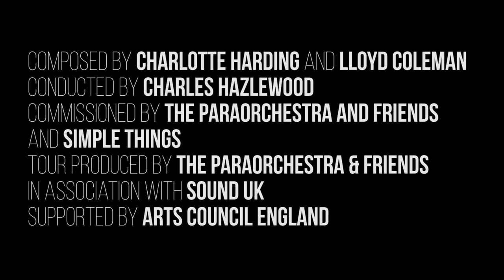kraftwerk rewerk trailer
Sat 17 Nov, 8pm | Brighton Dome

kraftwerk-re:werk is a ground breaking musical experience, taking Kraftwerk’s iconic album Trans Europe Express as the starting point for a thrilling symphonic trip.

Created by composers Charlotte Harding and Lloyd Coleman, kraftwerk re:werk is an intoxicating mix of symphonic and electronic instruments, with ear-bending sounds sitting directly next to 70s beats, and each and every sound on-stage amplified and filtered live, turning the orchestra into a giant synthesizer.

Conducted by the award-winning Charles Hazlewood, the 39-piece ensemble contains a bank of Moogs, drum machines and live percussion, assistive technology, alongside bass oboes, an electro-harp and a suite of orchestral strings and brass.

The evening is kicked off with some seriously wild scores from two twentieth century icons, Ligeti and Messiaen, to ensure that you are fully immersed and ready to hear the new work with fresh ears.